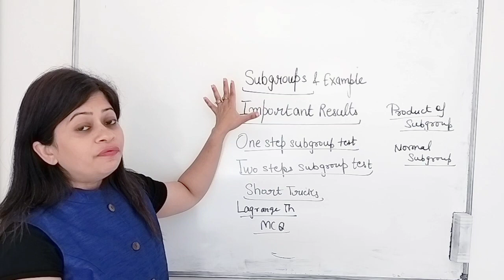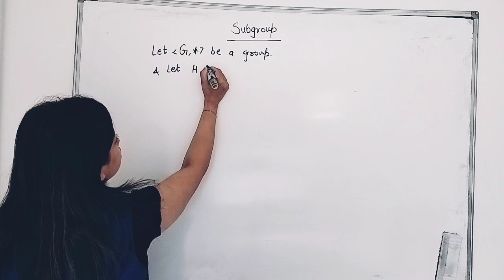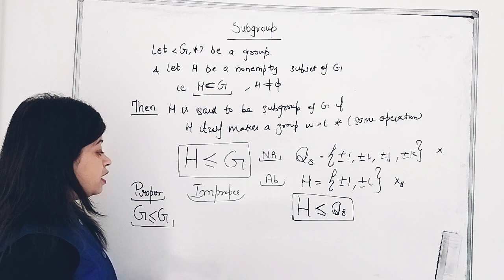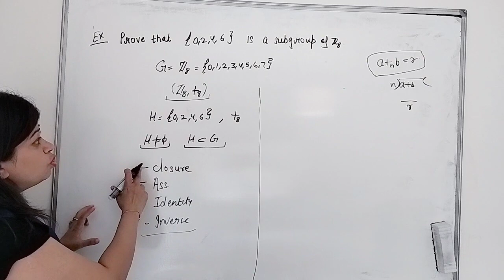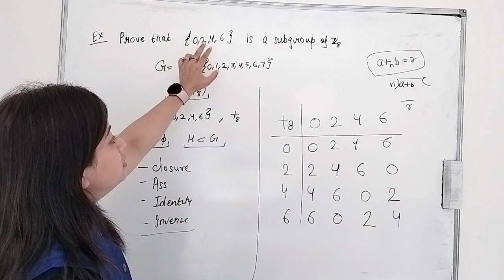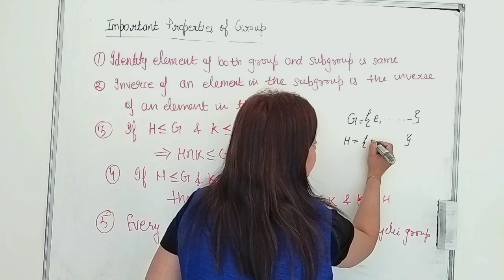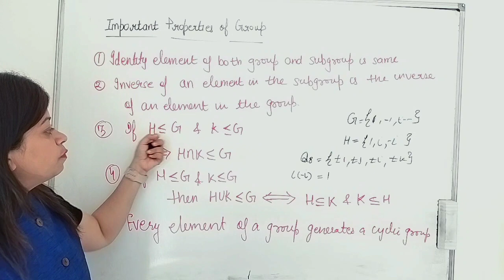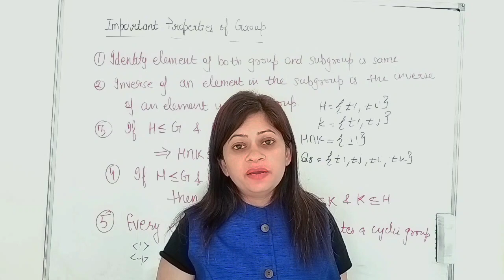Subgroup || Subgroup group theory|| Subgroup examples|| Properties of subgroups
Order of elements short tricks|| Order of elements group theory|| MCQ|| lec4